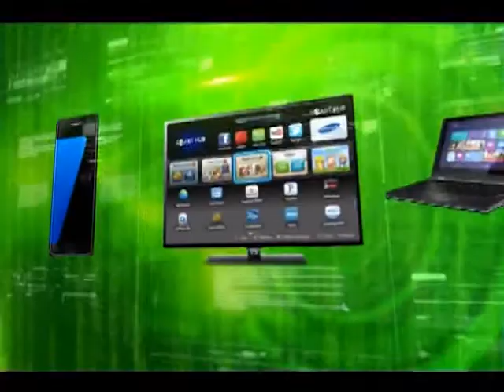7th February Tech Rap 2018